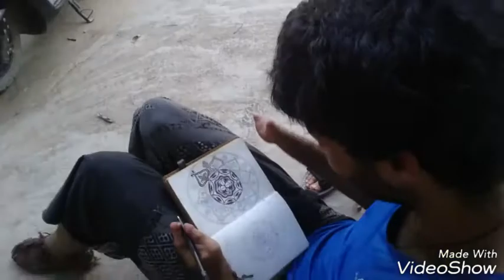#37 Urlop w...MAI CHAU!!! / Vlog o Życiu w Wietnamie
Hejo! Minęło trochę czasu od ostatniego filmu,  dużo się działo, nie wiem od czego zacząć :)
Może od tego że miałem 13 dni wolnego! Odwiedziłem Bangkok i przeżyłem tam świetny czas!! ( filmik z Bangkoku wkrótce). Po Tajlandii przyszedł czas na majówkę ( tak z tutaj też jest majówka z okazji jakiś tam świąt:-D ).. Yyy gdzie ja skończyłem, aa- przyszedł czas na wypad w górskie tereny Mai chau! Wraz z naszą polską, cebulową ekipą spędziliśmy tam świetny czas. z resztą sami zobaczcie! Mimo sporych utrudnień( w Bangkoku popsuł mi się telefon i nie działa mi wgl tylnia kamera..) ten Filmik jest dla mnie. JEDNYM Z MOICH ULUBIONYCH EVER, tyle fajnych twarzy, JOANNA, MAGDA, AGATA, JUSTYNA, KACPER, ASIER, Dzięki za ten zajebisty czas! O Jezu ile z tego będzie wspomnień za jakiś czas, już się płakać chce :( :D
P.S. SZCZEGÓLNE PODZIĘKOWANIA DLA Agaty Sochy za nakręcenie paru ujęć i poratowanie mnie w potrzebie , kiedy " mój sprzęt nie domaga " heh..heh..:-P
P.S 2 - sorry za jakość,  jest gorzej niż bywało więc słabo w kit ale... Filmik Itak oddaje piękno MAI CHAU!